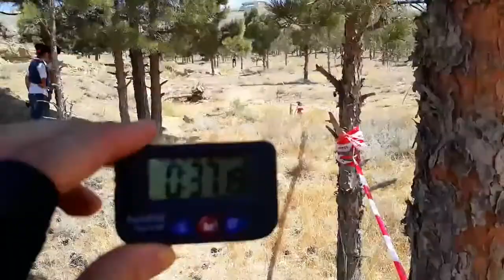Pərviz İlyasov. XRide Channelnge 2 Final 14.06.2014